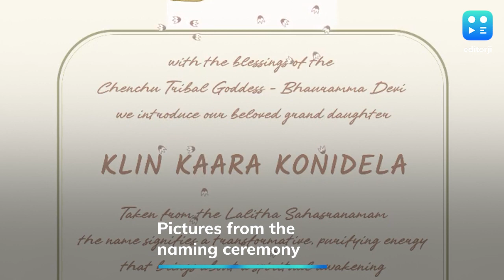Ram Charan, Upasana Name Their Baby Girl Klin Kaara Konidela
Ram Charan and Upasana Kamineni, who embraced parenthood on June 20, have named their daughter, Klin Kaara Konidela.